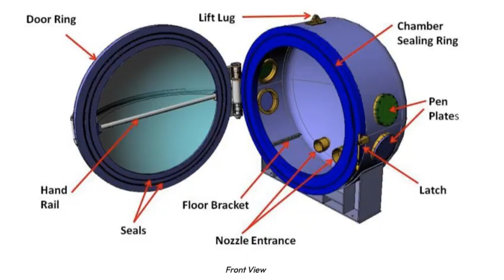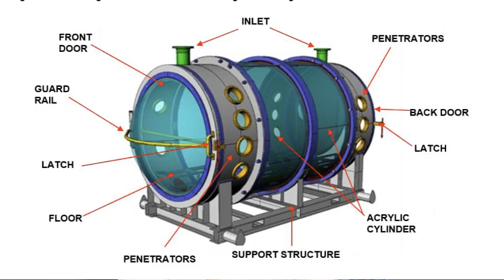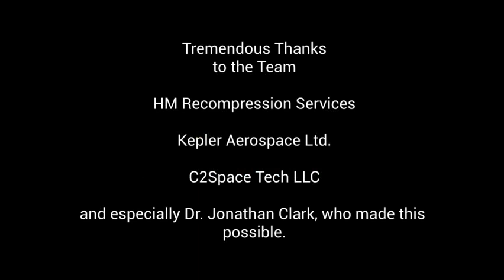We Flew to 35,000 Feet! (In the Midland High Altitude Chamber)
The C2Space Team, along with HM Recompression Services and Kepler Aerospace, joined efforts at the Midland High Altitude Chamber and took the ten-person chamber to altitude with people in it, for the first time. Join us on this journey, as we perform a non-inferiority test of an 02 rebreather system at 35,000 feet. A first in so many ways.